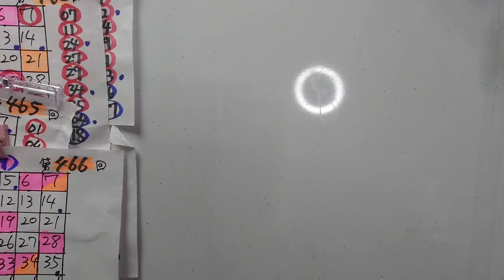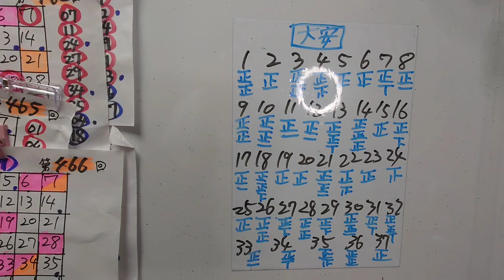第466回 ロト7【データバンク編】~Maybe it will be the last〜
さあ、ラストのスペシャルウィーク！

2本目は【データバンク編】です。